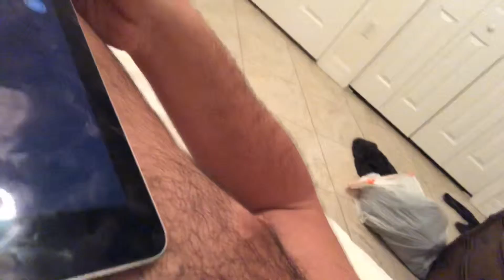February 21, 2019